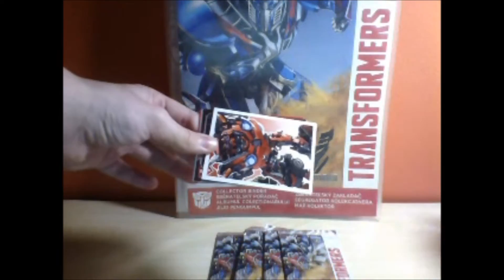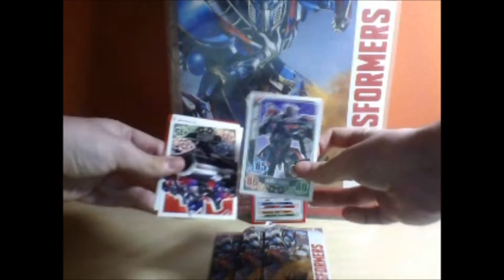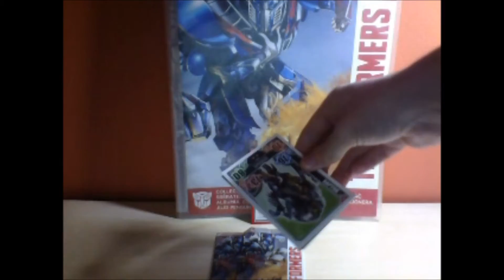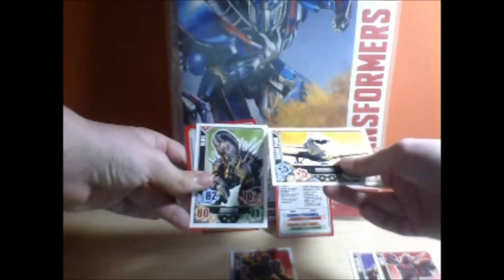Otwieranie 5 Paczek Transformers 4 Topps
Oto te karty zdradzę że brakuje mi kilku.